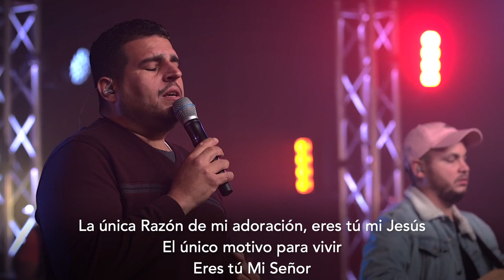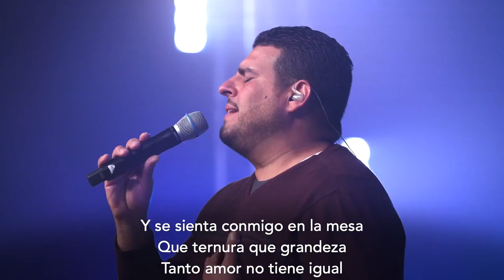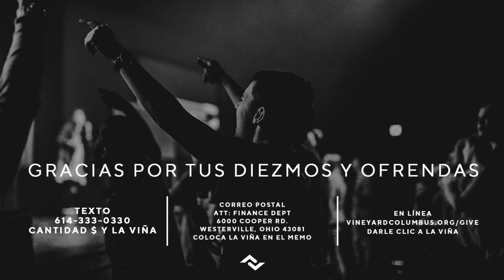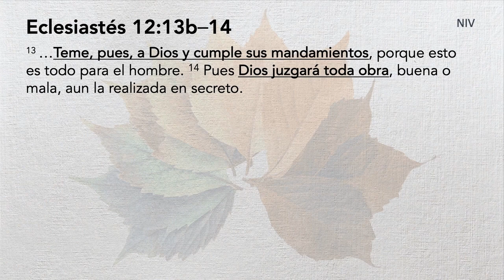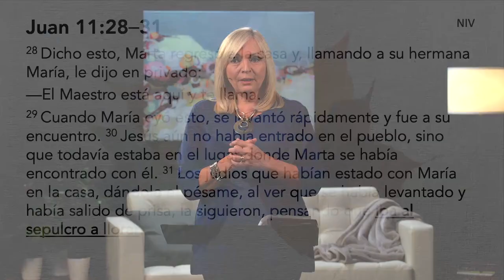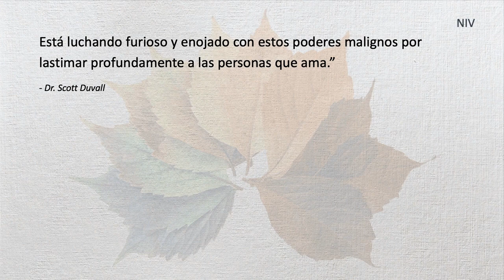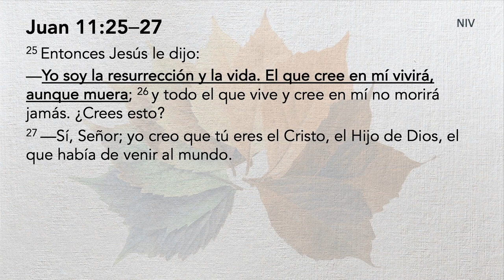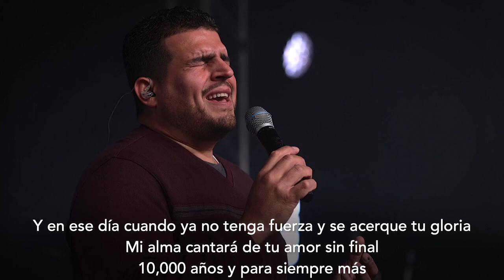Un Tiempo Para Llorar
Sermón: Un Tiempo Para Llorar
Eclesiastés 1, 3 y 12; Juan 11: 27-44
Pastora Irene Casale-Petrarca